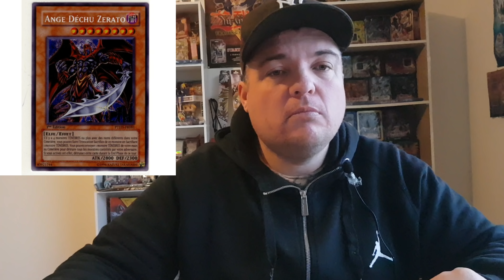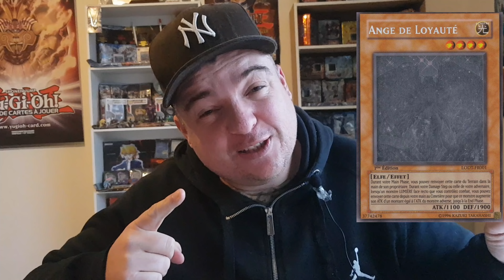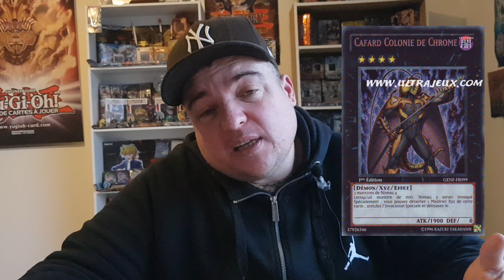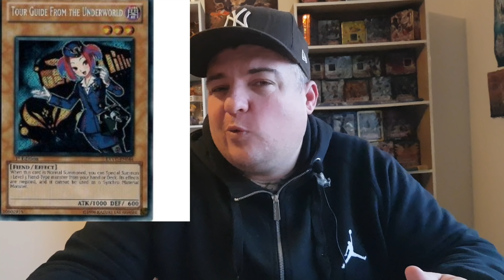YUGIOH LES BOITES PLUS RENTABLES AVANT? 🤔🤔🤔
Je parle de la rentabilité des boîtes avant dans yugioh  et des prix des cartes😉

Oublié pas de like et de vous abonnés 😉

Twitter  de la chaîne

LES PAGE FRANCE

LES GROUPES FRANCE

YU-Gi-Oh!
Yu-Gi-Oh! Duel Links [france]